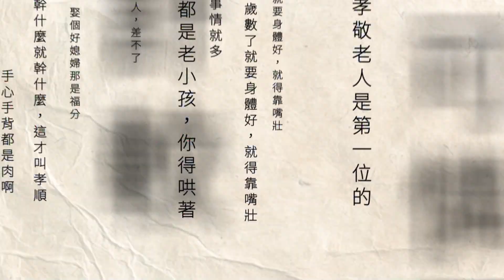為閃違停貨車換車道！ 7旬騎士頭部「遭公車輾」當場死亡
昨（11）日上午10時多，新北市新莊區思源路167號前，有一名75歲梁姓機車騎士為了閃避路口的違停貨車，被迫變換車道騎進左邊車道，撞上公車摔落在地，頭部被輾爆，騎士慘死輪下，警方到場判定已經沒有生命跡象無須送醫，公車司機酒測值為0，確切肇事原因及責任歸屬仍待釐清。